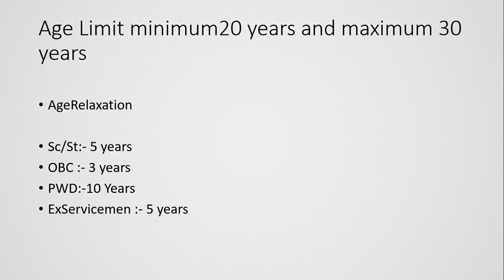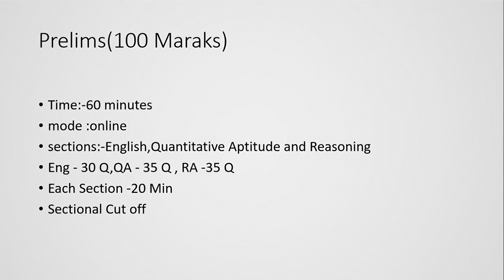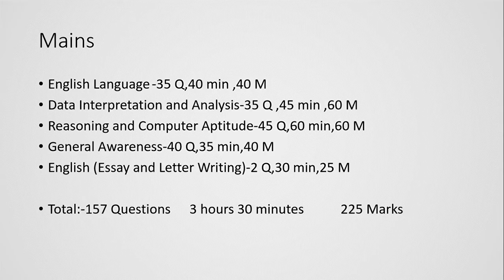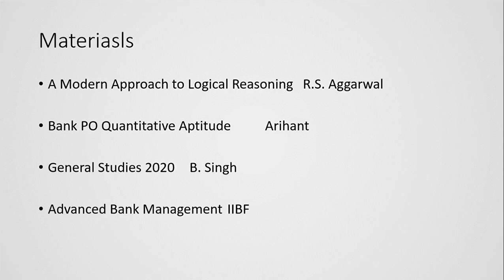IBPS PO Exam Pattern Details Telugu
ibps po preperation
ibps cutoff explanation
ibps shyllabus
ibps po exam
ibps po process
ibps exam process
ibps exam details
ibps po,ibps po syllabus 2019,ibps po preparation,ibps po 2020,ibps po 2021,ibps clerk syllabus 2021,ibps po telugu,ibps po selection process,ibps po score card 2020